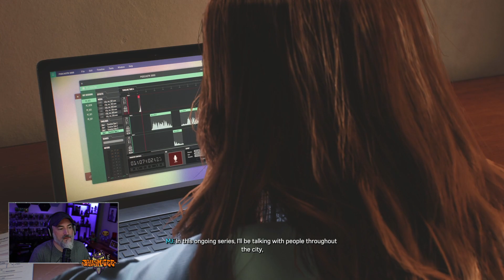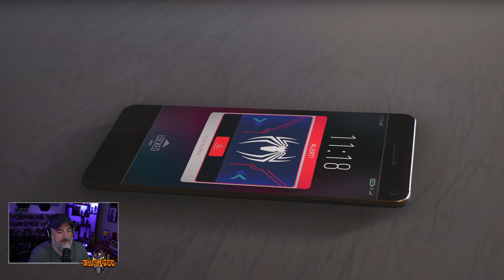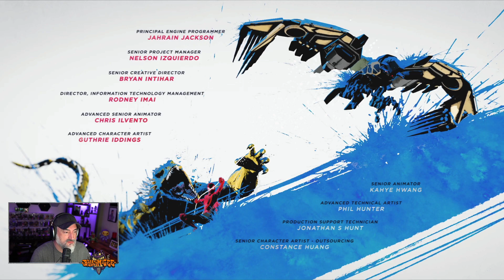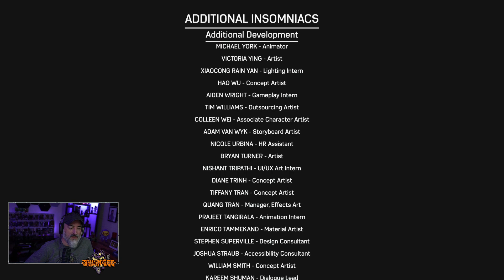3/22/24 Stream - Spider-Man 2 Web Slinging Play Through Pt. 11 (Finale)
Pt. 2 of Stream from 3/22/24...just in case you missed it!